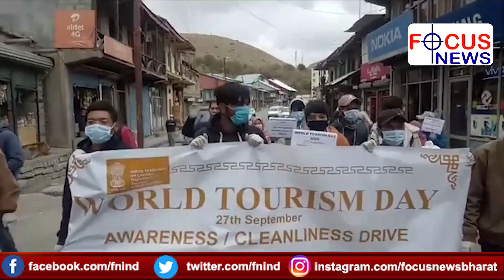Kargil celebrates World Tourism Day; Talk with Social Activist Ajaz Munshi at Drass-Coldest Place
Kargil celebrates World Tourism Day; Special Talk with Social Activist Ajaz Munshi at Drass - Second Coldest Inhabited Place in the World - Focus News